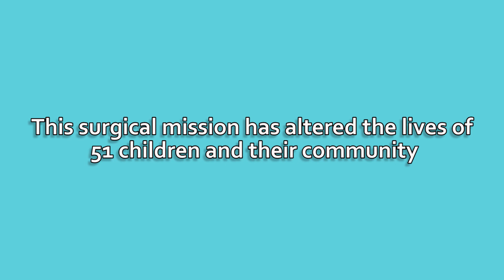Dr Elizabeth 'Libby' Weber, Gillette Children's Specialty Healthcare.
An interview with Dr Libby Weber, a resident orthopedic surgeon at Gillette Children's Specialty Healthcare in St Paul, MN. The interview was conducted in San Lucas Toliman, Guatemala where Dr Weber was part of a Rotary volunteer medical team performing orthopedic surgeries on 51 local children.
The desire to serve the poor with donated medical skills supported by volunteers from other walks of life takes a combination of commitment, generosity and compassion along with the patience to work with other skilled people on the same team. This video is about a medical mission team of over 35 self-sponsored volunteers going on their eighth trip to a poor area of Guatemala (San Lucas Mission). It is is organized and supported as a collaboration between Opal House, the Fidalgo Island Rotary Club and Gillette Children’s Specialty Care. Although the team concentrates on treating clubfoot (Ponseti International) and other lower extremity deformities (Podiatry Institute), it also focuses on most pediatric orthopedic conditions needing attention in a third world setting. The results of these surgeries are nothing short of life-changing.